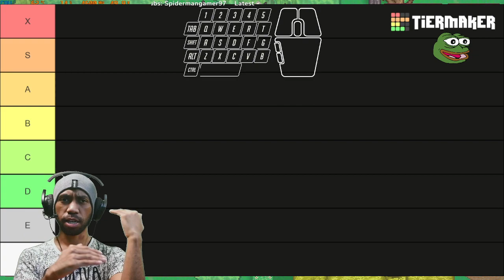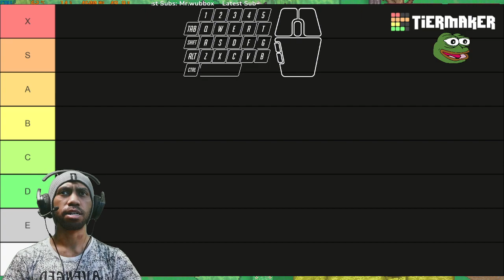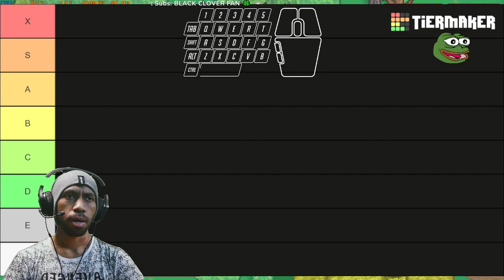CAT GAME!!!!!!!!!!!!!!!!! Cattails: Wildwood Story | Honest Review & Rating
Subs Goal:
71% . 359/500

Giorgio Perfetti

12 Views - Mar 26, 2024

Discord Member Goal:
. 11% 11/100
 izumi_12376♯0